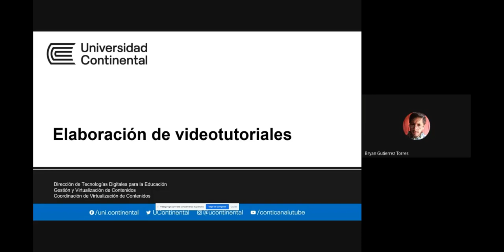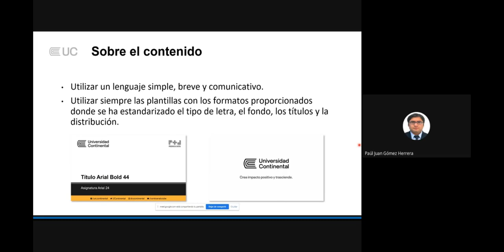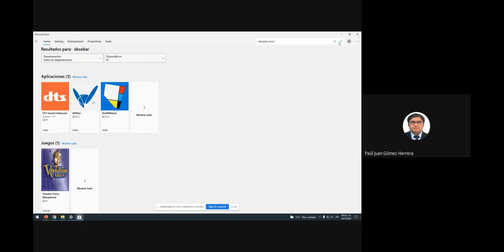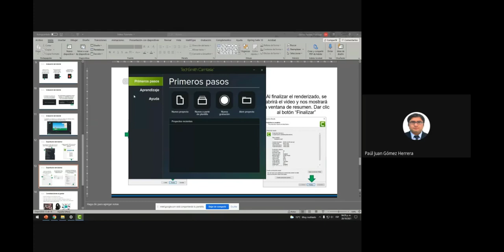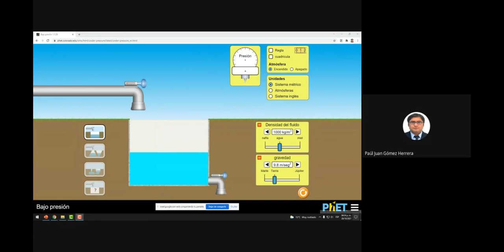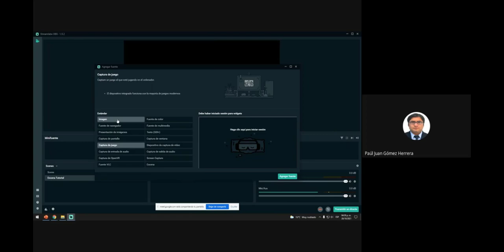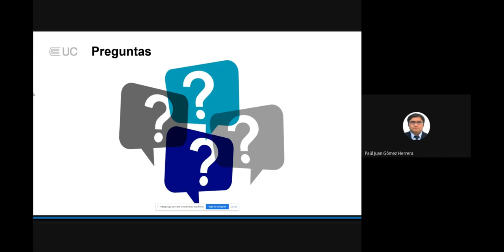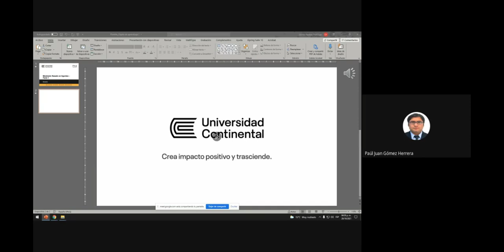Elaboración de videotutoriales